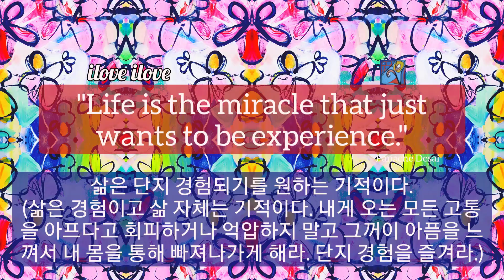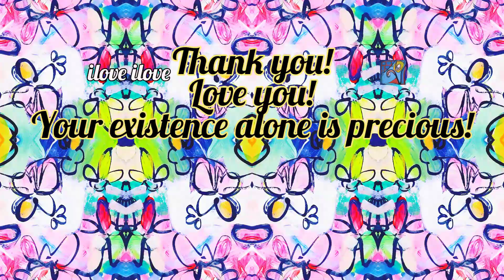1min art meiditation: life is the miracle